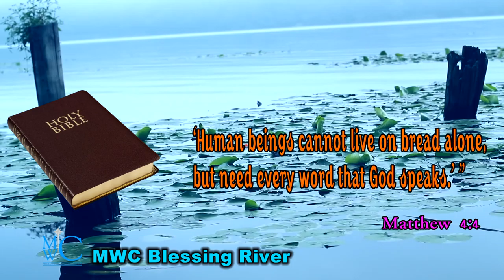holy bible words MWC Blessing River